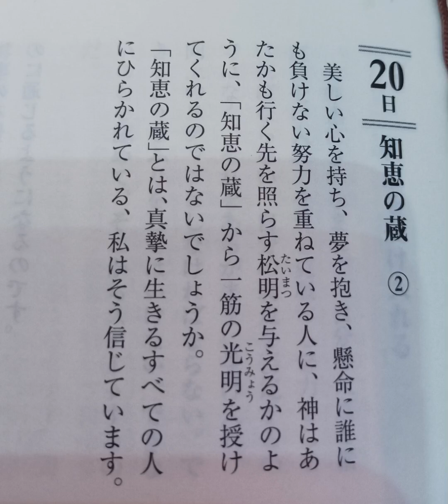【朗読 稲盛和夫 一日一言より】6月20日(火)：「知恵の蔵②」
ゴローです！

ひたすら本を読む！
そろそろ、読書旅行をしようかなーｗ